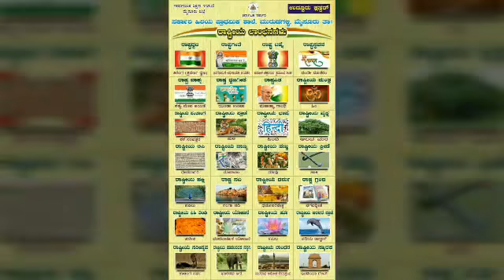School. Kopall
Bharat Seva Dal.koppal.Karnataka